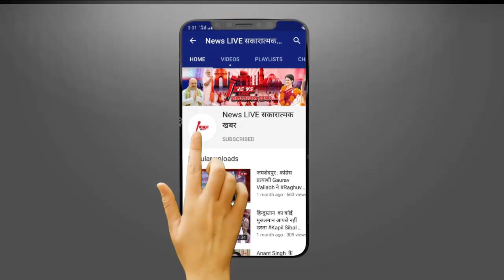अब खूंखार ATIK के बेटे असद का बचना मुश्किल - Encounter Specalist अनंत देव को मिली बड़ी ज़िम्मेदारी....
अब खूंखार ATIK के बेटे असद का बचना मुश्किल - Encounter Specalist अनंत देव को मिली बड़ी ज़िम्मेदारी ! जाने